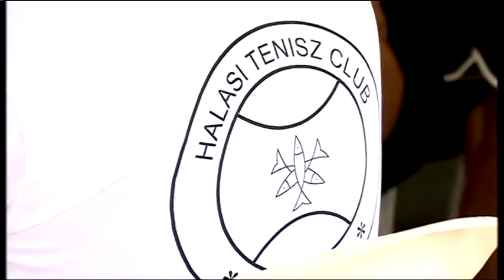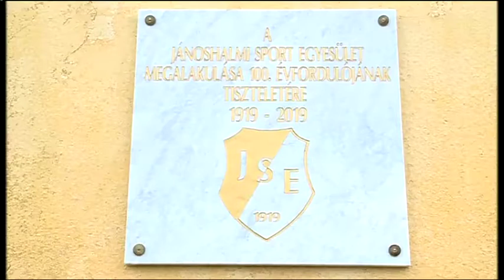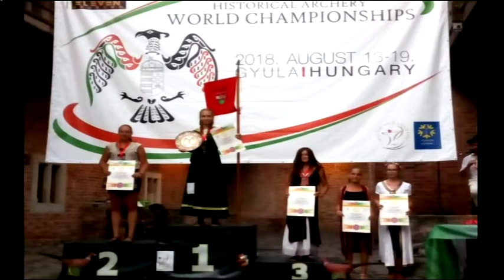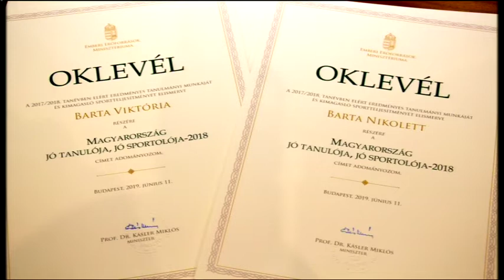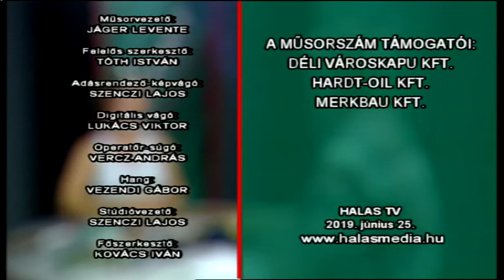Halas Tv - Sportmagazin - 2019. 06. 25. - Kiskunhalas